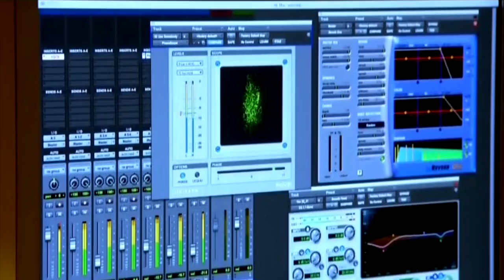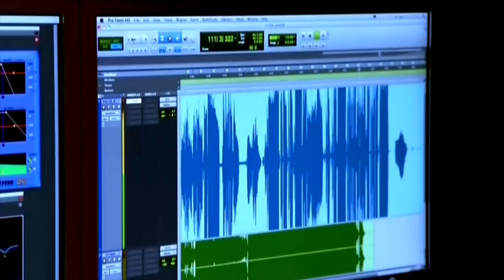Eugenia Vlasova - Cry in the night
Евгения Власова родилась в Киеве.
Ее родители принадлежали артистической среде(мама снималась в кино, но прекратила карьеру после рождения дочери, отец и сейчас поет в капелле им. Левка Ревуцкого). Кстати, с отцом своим Евгения общалась очень мало(так сложилась их семейная жизнь) и считает, что вырастил ее отчим, о котором у нее сохранились замечательные воспоминания. Он - человек широкого кругозора и проводил много времени в познавательных беседах с Женей. Так что своим характером, любознательностью и настойчивостью Евгения во многом обязана отчиму, который заменил ей отца.Сильный яркий голос и любовь к музыке определили судьбу Евгении.
Евгения Власова с самого раннего детства знала, что станет певицей. Она пела везде - дома, на улице, во время игр. Казалось, музыка сопровождала ее всегда. По окончании школы Женя поступает в Высшее государственное музыкальное училище им. Р.М. Глиера. Ее глубокий тембр и сильный голос не остались незамеченными. В 1996 году Евгения Власова становится лауреатом конкурса «Песенный вернисаж», проходивший во дворце культуры «Украина». После дебюта страна узнала свою новую звезду. С отличием окончив отделение эстрадного вокала в 1998 году, Евгения еще не раз принимала участие в различных конкурсах. Наиболее важным и решающим для карьеры юной певицы становится фестиваль «Славянский базар». Исполнив «Не забувай!» и «Сизокрылый птах», Евгения Власова становится лауреатом фестиваля. Успех захлестнул украинскую исполнительницу с головой. Вот она уже уезжает из итальянского Римини обладательницей Гран - при после исполнения специально написанной Трубачом и Брейтбургом песни «Музыка - душа моя». Успех молодой певицы привлек к ней внимание продюсеров и промоутеров. Последовали выступления и "лауреатства" на ежегодном фестивале "Песня года"(ее российско- украинской версии в Киеве) по итогам 1997 и 1998 годов.
Автор ролика Гела Хмиадашвили VideoStudio Gela Khmiadashvili ავტორი გელა ხმიადაშვილი.